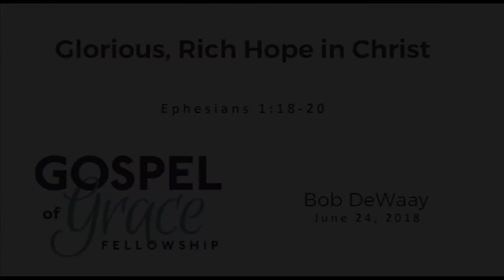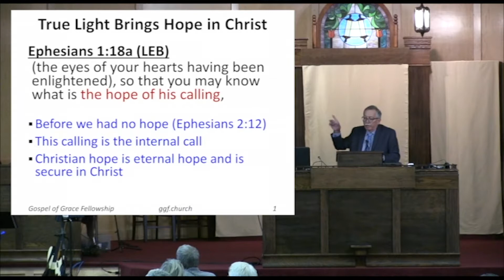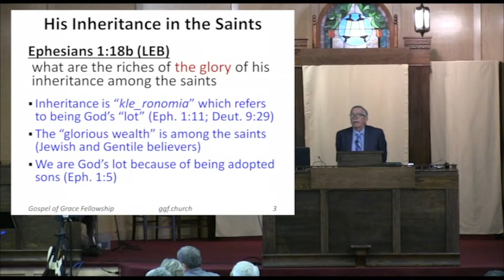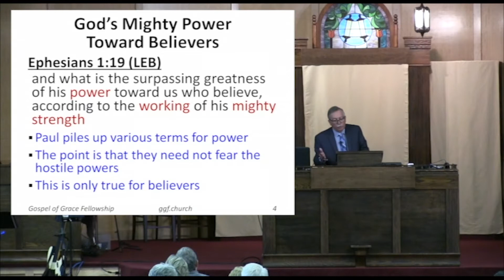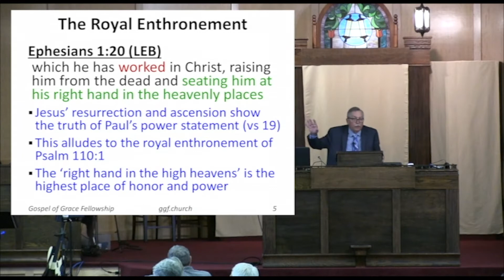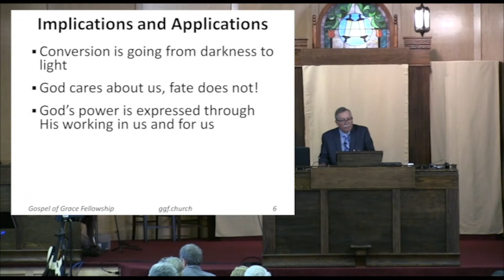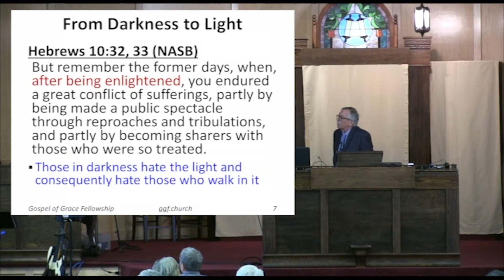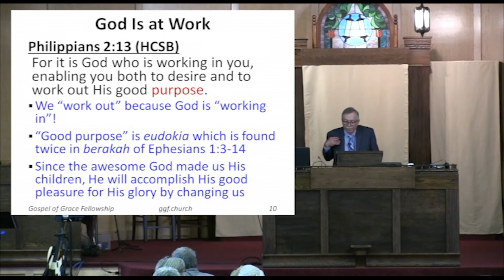Gospel of Grace Fellowship / June 24, 2018